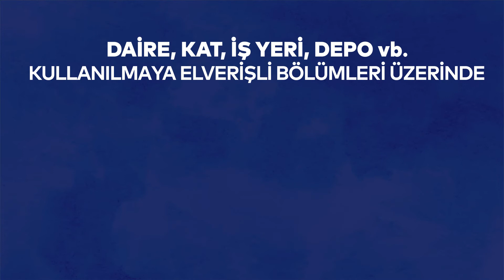📌 KAT İRTİFAKI NEDİR?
Henüz tamamlanmamış veya inşaatına başlanmamış yapının; daire, kat, iş yeri, depo vb. kullanılmaya elverişli bölümleri üzerinde arsa maliki veya ortak maliklerinin arsa paylarını belirtmek ve göstermek amacıyla kurulan mülkiyet hakkıdır.